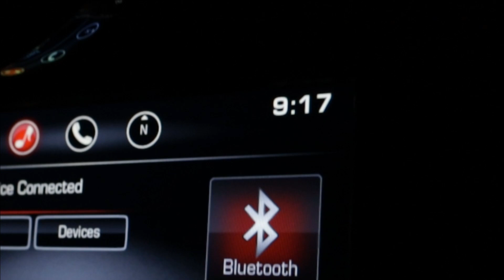First Ice Pt.1 - JUMBO CRAPPIES - (Lake Effect-Pannie Stopper-Stank Sauce) Michigan Ice Fishing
I headed North with a couple friends from Lake Effect Lure Co. We were on the hunt for some solid ice and some hungry fish. We found both and we were armed with the right gear to catch them. This video is part 1 of 2 videos and its full of crappie catching action.